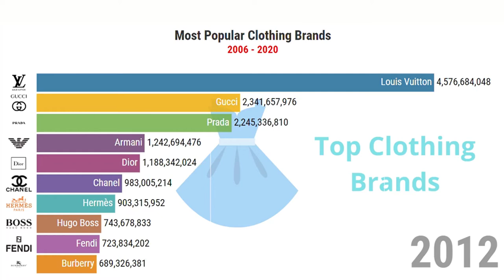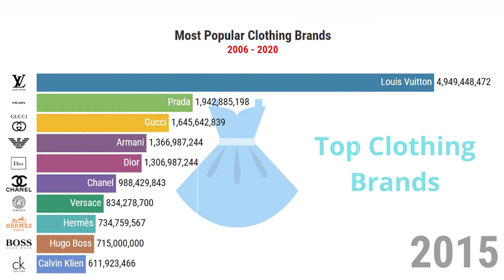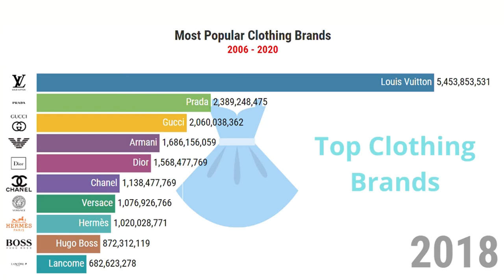Most Popular Clothing Brands 2006 -2020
GLOBAL RANKING TRACKER
We turn Data, Informations, Statistics into high quality visualization videos.

This video shows the Most Popular Clothing Brands 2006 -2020.